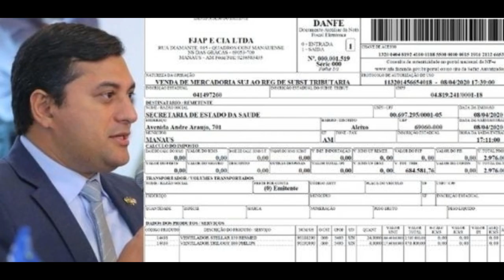ATENÇÂO patriotas não posso garantir que a TV a Critica tenha como laranja o Governador Wilson Lima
ATENÇÂO patriotas não posso garantir que a TV a Critica tenha como laranja o Governador Wilson Lima, é importante esperar mais detalhes para que possamos assim confirma de fato ..Obrigado a todos por compartilharem nossos vídeo

 “Pois até o momento não temos fonte nenhuma de auxílio Para ajuda nas despeças que são necessárias para Transmissão dos conteúdos, como exemplo: Nós Estamos precisando de coisas básicas para a Melhoria das imagens e qualidade dos áudio, pois não temos uma placa de vídeo, componente necessário para o bom desempenho e instalação de aplicativos importantes na criação de conteúdo, ajude com aquilo que nâo lhes faria mínima falta qualquer vinte centavos ou qualquer apoio será muito útil para nosso trabalho. Muito obrigado Patriotas.

BANCO
APOIA-SE
BANCO DIGITAL INTER
Dados da sua conta:
Banco: 077
Agência: 0001
Conta: 46391738
TITULAR: LUIS ALEXANDRE

MERCADO BITCOIN
N.DO BANCO: 125
AGÊNCIA: 0001
Cta. CORRENTE: 2433-3
TITULAR: LUIS ALEXANDRE

APOIA-SE
 BANCO: ITAÚ
CONTA:10185 6
AG: 8111
TITULAR: LUIS ALEXANDRE

APOIA-SE
BANCO CAIXA
 AGÊNCIA: 3201
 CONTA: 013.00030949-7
TITULAR: LUÍS ALEXANDRE DA SILVA
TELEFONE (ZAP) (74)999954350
 VISITE NOSSAS REDE SOCIAIS
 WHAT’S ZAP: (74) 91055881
►Todos os direitos autorais pertencem para seus legítimos proprietários. Se você é o autor Do fragmento que está contido no conteúdo deste vídeo e não é do seu consentimento que este seja veiculado em outros canais, por favor contate -nos imediatamente, excluiremos imediatamente e ser ouve algum dano financeiros, faremos o devido reparo de acordo com nossa condição.
If you are the author From the fragment that is contained in the content of this video and it is not your intention that this video is addicted to other channels, please contact us immediately, we will immediately exceed and be heard some financial damage, we will make the appropriate repair according to our condion